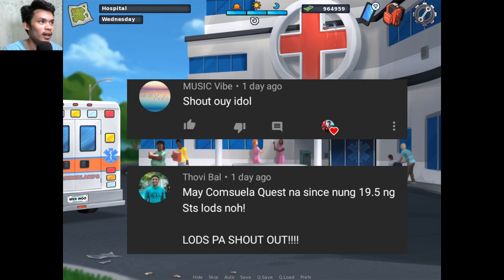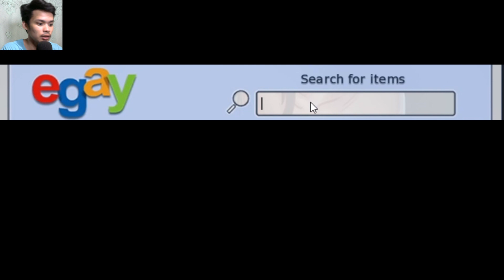TAMMY,ERIK & JUNE COMPLETE QUEST | SUMMERTIME SAGA 0.20.1 | FULL WALKTHROUGH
And today I'm playing SummertimeSaga!  Set in a small suburban town, a young man just entering college is struck by the death of his father. Mysterious circumstances surrounding the death are only the beginning of his adventures as he learns that his father was in debt to a group of shady criminals. Adding to the list of problems, our young hero needs to save enough money for his college semester and find a date for prom night!

Anyway I hope you enjoy and don't forget to click LIKE and
And tell me what you think about the video in the COMMENTS section and i'll do my best in the future.